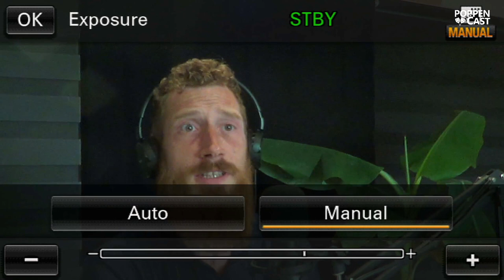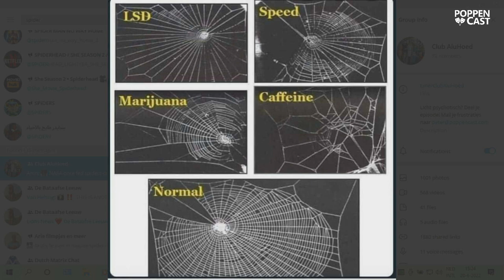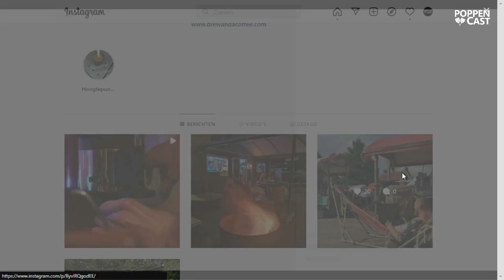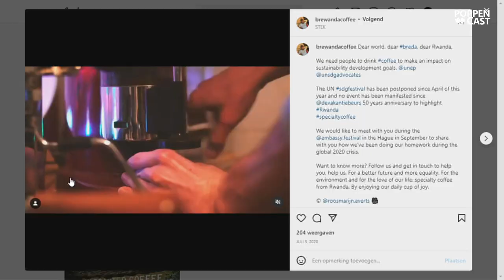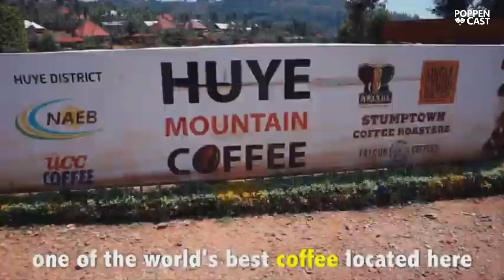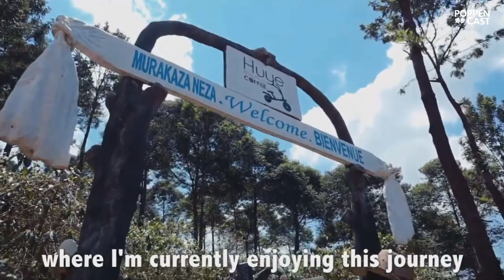De Weg Kwijt met Koffietijd w/ Paul van Weert | PoppenCast #74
Van thee gezet met koffie naar koffie zo dik dat je jou lepeltje erin kan laten staan. Koffie is nooit één ding en zelfs met het beste apperatuur ben je overgeleverd aan je inner barista. Paul neemt ons mee in de wondere wereld van koffie, de voor en nadelen en het effect op onze maatschapij.